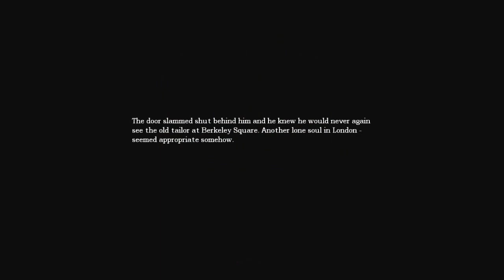A NEW BEGINNING!! | Amnesia: The Dark Descent #1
Who am I? Where am I? More importantly, why am I here?